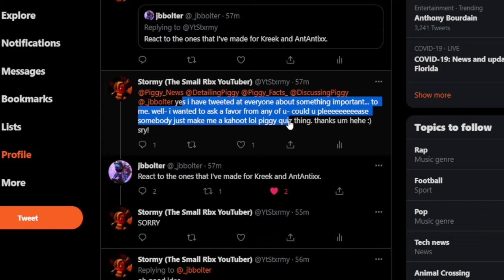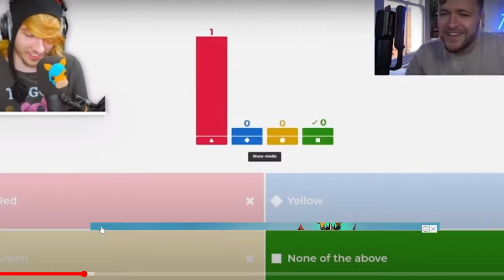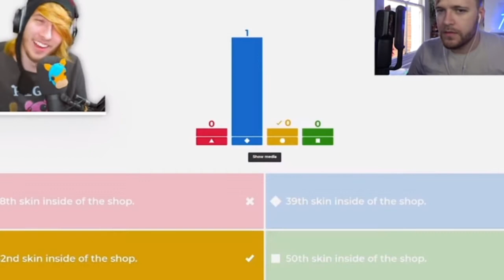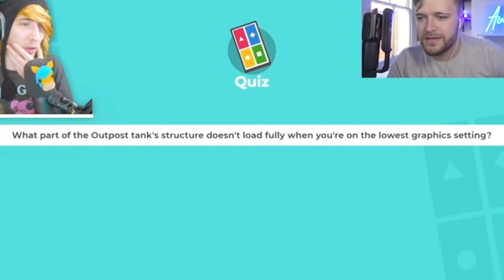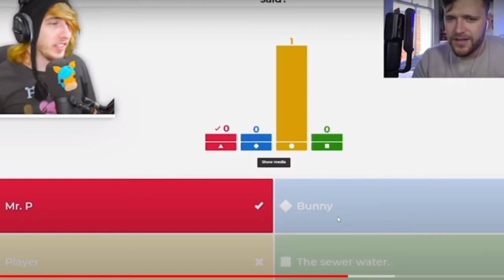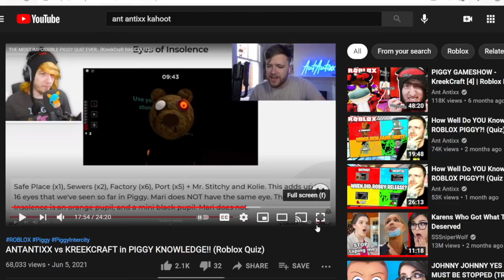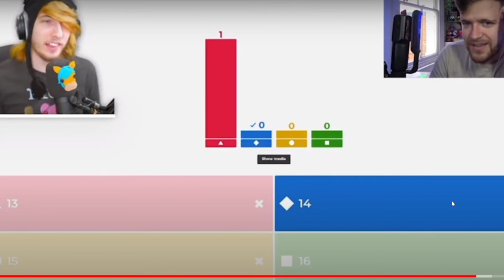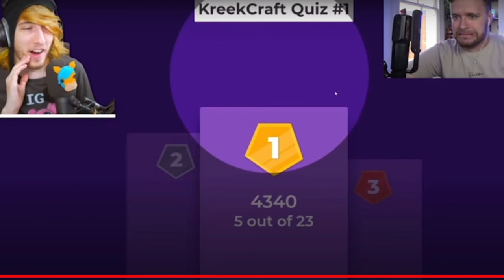Kahoot! KreekCraft V.S. Ant Antixx V.S. StxrmyNightsYT!